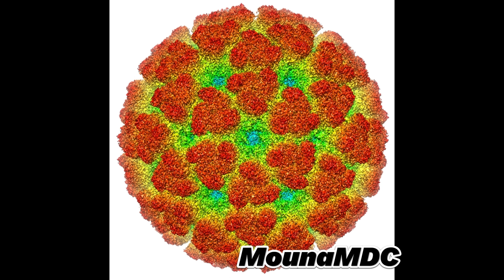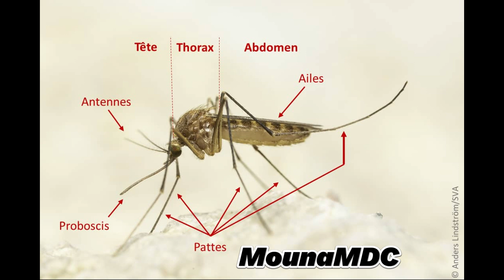Moustiques🦟 La dengue maladie 🦠 😷 virale #2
Moustiques🦟 La dengue maladie 🦠 😷 virale #1